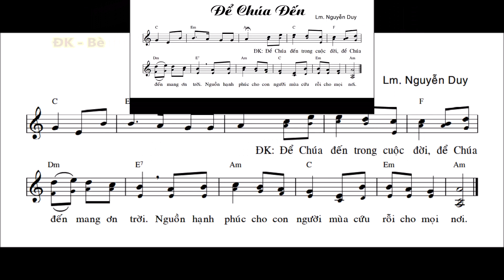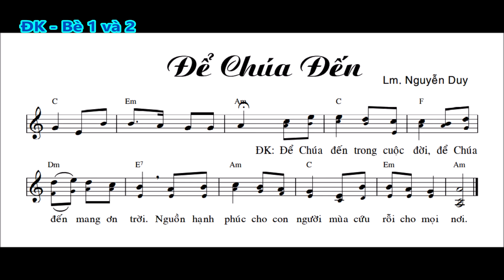Để Chúa Đến - St: Lm Nguyễn Duy - Tập Bè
Để Chúa Đến - St: Lm Nguyễn Duy - Tập hát thánh ca bè 2.